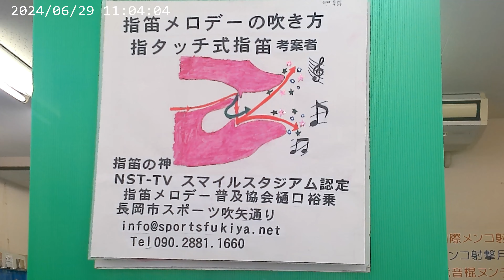10240715指笛の神が吹くタンゴ恋心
２本の指を口角につけて吹く指タッチ式はメロデー演奏に適している指笛です。ぜひやってみてください。